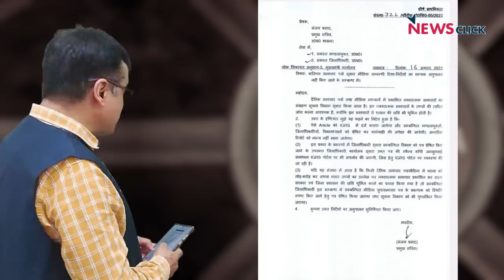BIG BOSS विजेता का सम्मान? मगर महिला पहलवान से दूरी? | Abhisar Sharma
NewsChakra के इस एपीसोड में वरिष्ठ पत्रकार Abhisar Sharma हरियाणा के CM Manohar Lal Kattar के बारे में चर्चा कर रहे हैंI दरअसल 20 अगस्त को CM Khattar Big boss के विजेता के साथ स्टेज पर जश्न मानते हुए दिखेI लेकिन इन्हीं CM ने महिला पहलवानों से मिलने के लिए एक मिनट का भी वक़्त नहीं दिया था।